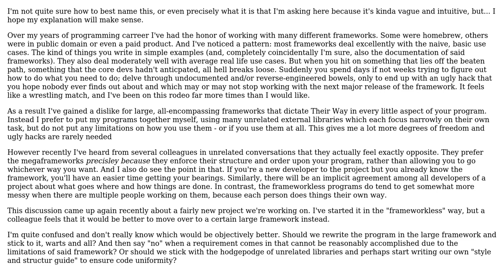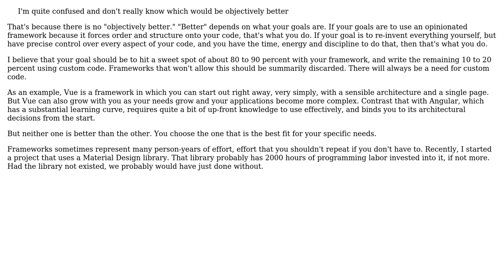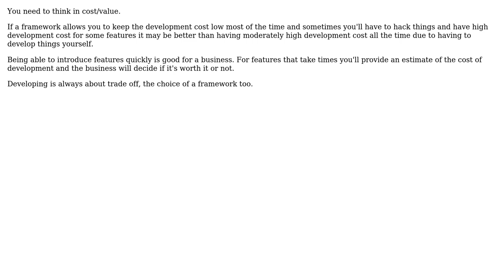Is it better to use frameworks with strict structural requirements? (4 Solutions!!)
Is it better to use frameworks with strict structural requirements?

With thanks & praise to God, and with thanks to the many people who have made this project possible! | Content (except music & images) licensed under CC BY-SA | Music | Images & others | With thanks to user Vilx user Theodoros Chatzigiannakis user Rob user Robert Harvey user JayZ and the Stack Exchange Network Trademarks are property of their respective owners. You are responsible for your own actions.